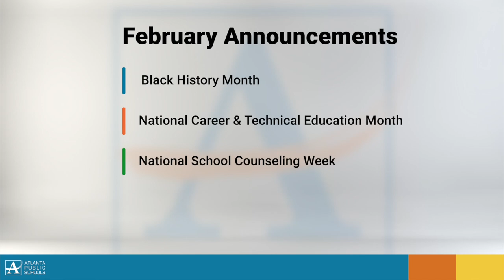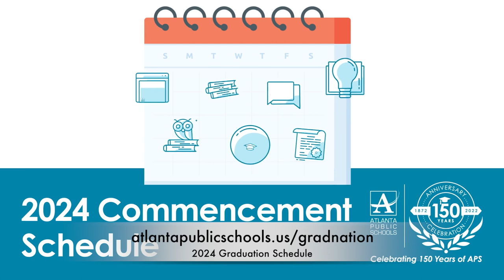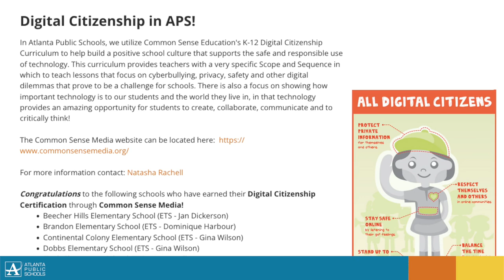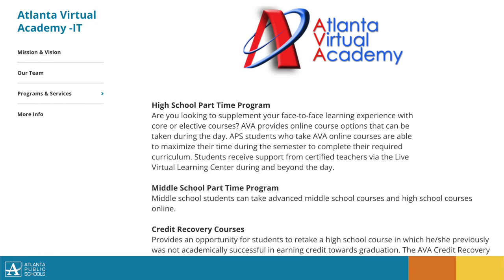Atlanta Board of Education February 2024 Presentation